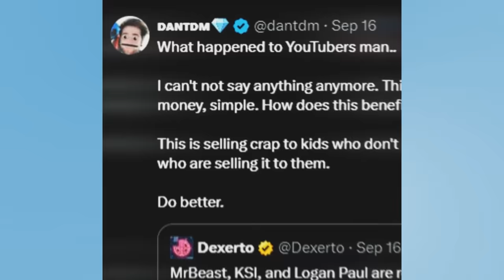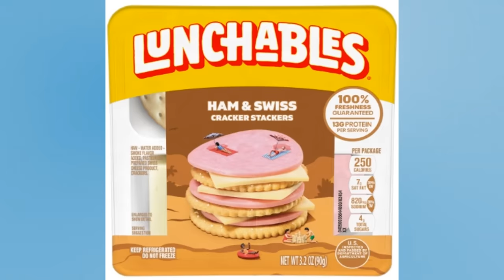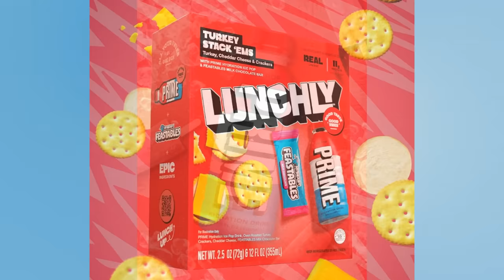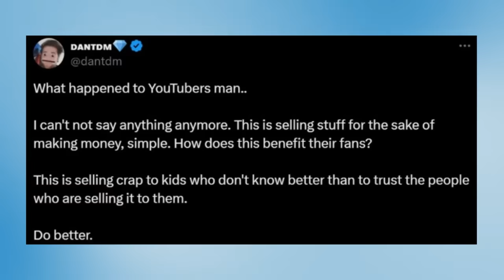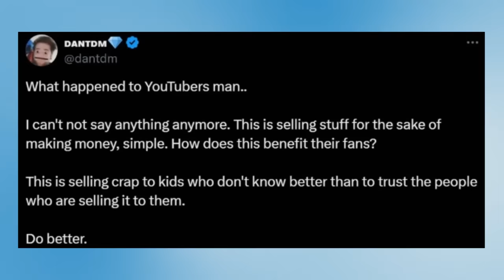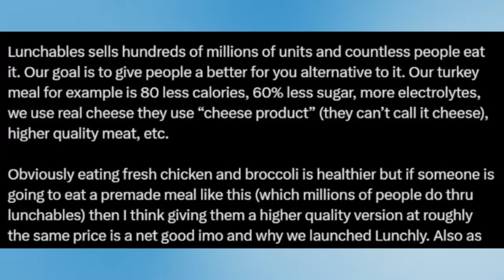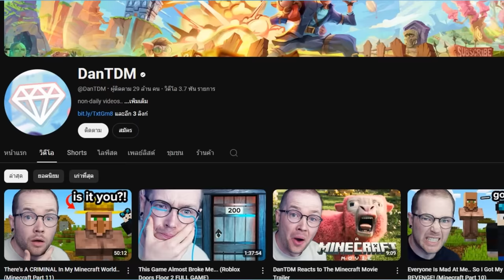ดราม่า Youtuber ขายของโฆษณาเกินจริง !! | LUNCHLY MrBeast ,Logan Paul ,KSI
พิเศษสำหรับแฟน ๆ ช่อง ToMeng
เพียงกรอก Item Code : 3CBF8E53B44B43A6
แจกกล่องสุ่มรูบี้ มูลค่าสูงสุด 500 บาท พร้อม Lucky Draw แฟชันสุดจึ้ง 10 รางวัล!
ระยะเวลา 10 ก.ย. - 3 พ.ย. นี้

เกมแดนซ์สุดมันส์ที่ทุกคนรอคอย AUDITION DANCE & DATE เต้นได้แล้ววันนี้

ใครชอบฟังเพลง ชอบเล่นเกม ไม่ควรพลาด! 🔥

✨สัมผัสเกมเพลย์สุดมันส์ เต้นได้ทุกที่บนมือถือ📱
🎶อัปเดตเพลงใหม่จากศิลปินดังเพียบ🎤
👗👚แฟชั่นแน่น ๆ จุก ๆ เลือกได้  Style คุณ
พร้อมฟีเจอร์ถูกใจคนขี้เหงา 💖 “ปัดขวาหารัก”

พบกับคอมมูนิตี้สุดอบอุ่น 👫 กิจกรรมจัดเต็มทุกเดือน! 🎉

พิเศษ! เพียงสมัครไอดีใหม่ รับ First Top-up x2

🔥ท้าให้โหลด แดนซ์ให้ฟลอร์ลุกเป็นไฟ ได้เลยตอนนี้!

สามารถติดตามข้อมูลข่าวสารและกิจกรรมต่างๆ มากมายได้ที่